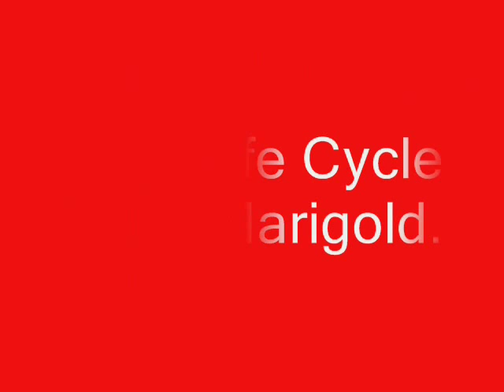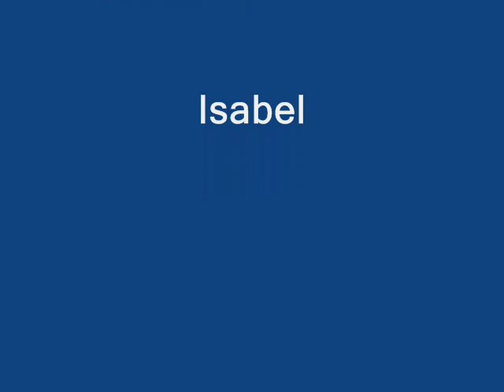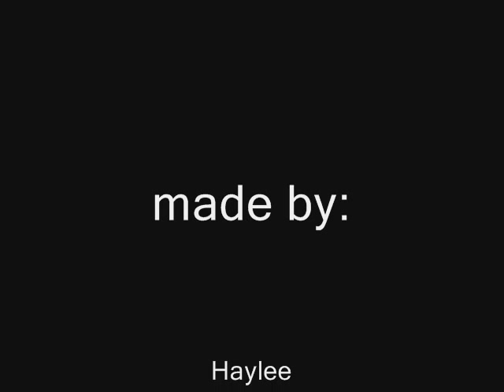Plant Life Cycle claymations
This is the collection of short claymation projects about the life cycle of plants by Ms. Byrne's second grade class.